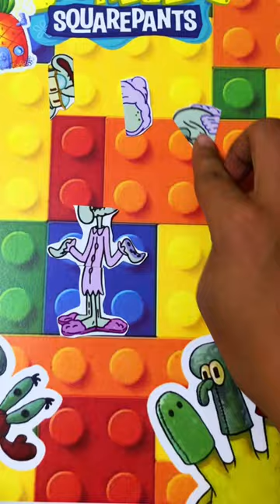Wow‼️😴 Squidward's Serene Shift: Embracing the Art of Relaxation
😴 Prepare to be mesmerized as Puzzle Hands unveils Squidward's tranquil transformation into the ultimate relaxation guru! 🧘‍♂️ Witness Squidward's journey from a grumpy neighbor to a serene aficionado of leisure and calm! 🌅 Join us as Squidward trades in his stress for serenity, inspiring us all to find inner peace amidst life's chaos! 🌊 Experience the soothing allure of Squidward's newfound love for relaxation, a beacon of tranquility in Bikini Bottom! 🌟 Dive deep into the world of mindfulness and relaxation with Squidward, only on Puzzle Hands! 🎥